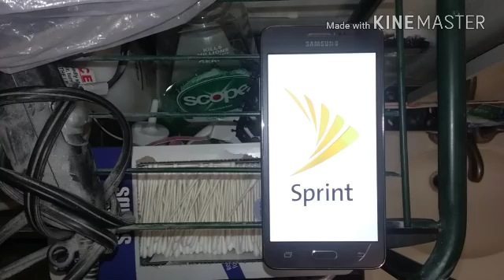My New Samsung Galaxy Grand Prime Startup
I like this phone. This was one of my Christmas gifts.